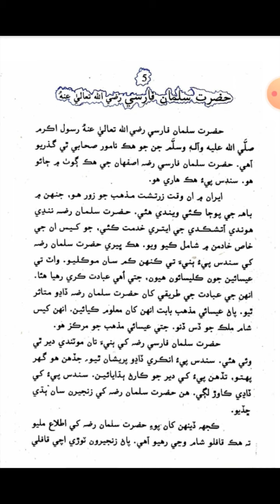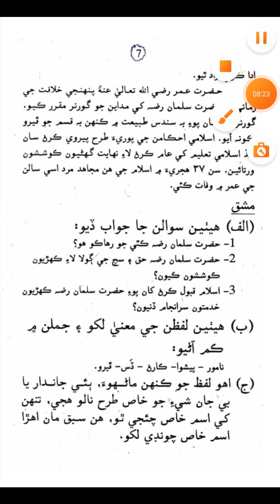Class 2 Lesson 2 Hazrat suleman Farsii Reading